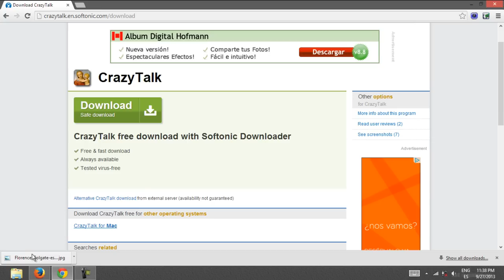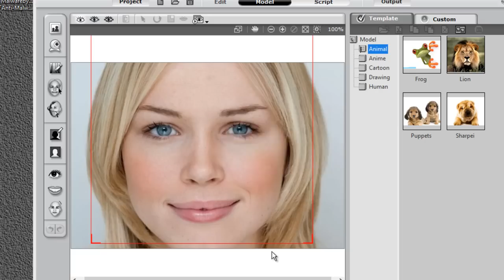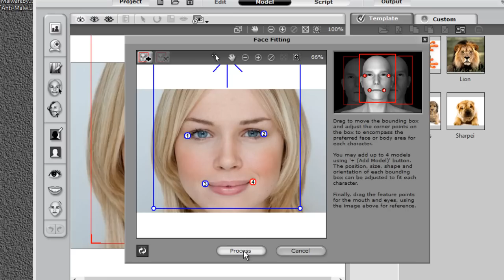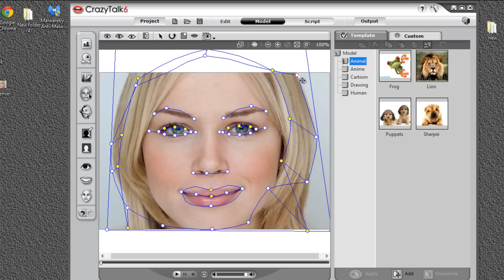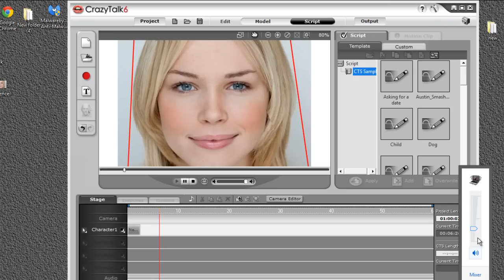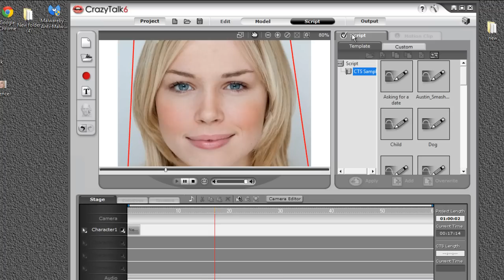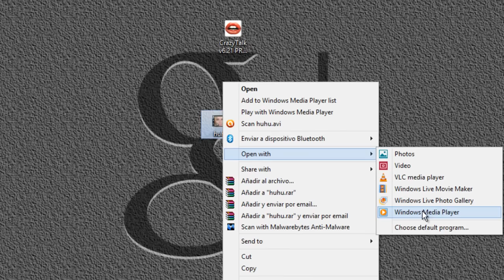إجعل صورتك تتكلم وتتحرك بطريقة سهلة وسريعة